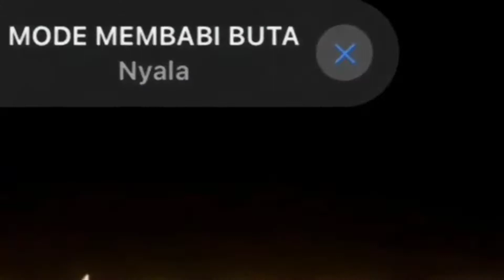SOLO RANK | DUEL OFFLANER SUN TOP 1 GLOBAL VS PHOVEUS ‼ MOBILE LEGENDS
jangan lupa❗

see you✨...